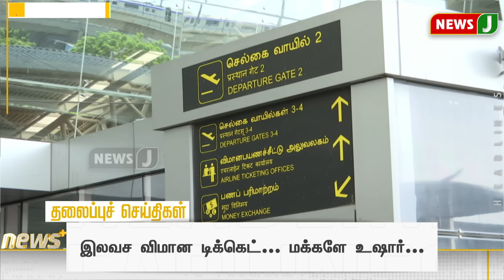Today 7AM Headlines - 1 JUN 2024 | காலை 7 மணி தலைப்புச் செய்திகள் | Morning Headlines | Ne wsJ